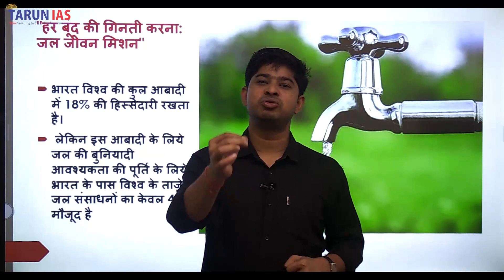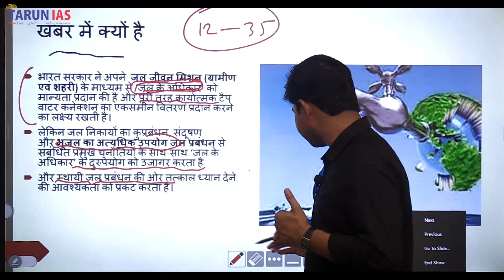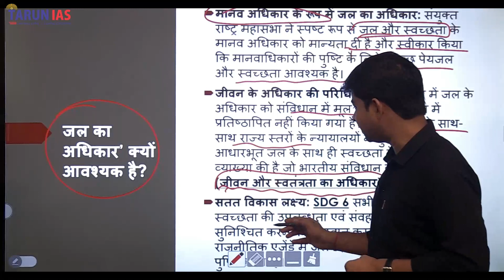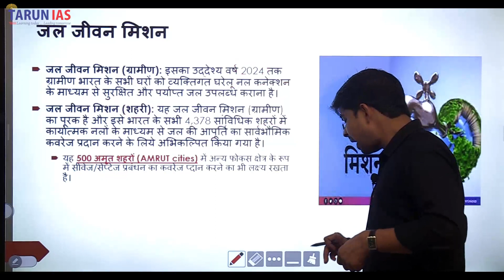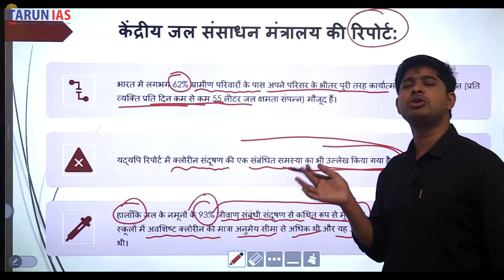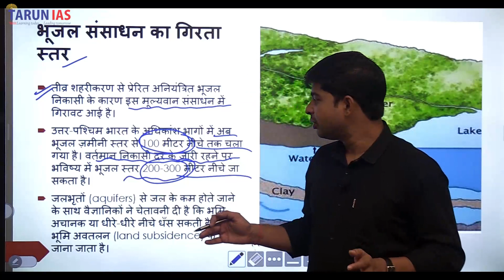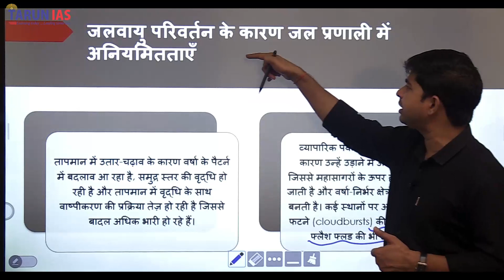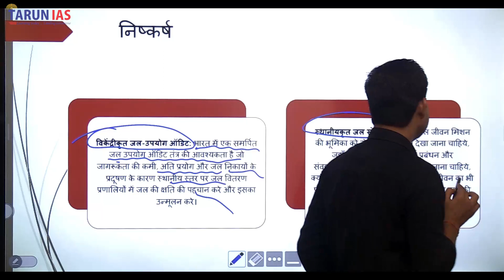The Hindu Editorial Analysis | 08-10-2022 | जल जीवन मिशन | Jal Jeevan Mission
संपादकीय-

​हर बूंद की गिनती करना: जल जीवन मिशन---

जल जीवन मिशन की परिकल्पना ग्रामीण भारत के सभी घरों में 2024 तक व्यक्तिगत घरेलू नल कनेक्शन के माध्यम से सुरक्षित और पर्याप्त पेयजल उपलब्ध कराने के लिए की गई है। कार्यक्रम अनिवार्य तत्वों के रूप में स्रोत स्थिरता उपायों को भी लागू करेगा, जैसे कि भूजल प्रबंधन, जल संरक्षण, वर्षा जल संचयन के माध्यम से पुनर्भरण और पुन: उपयोग। जल जीवन मिशन पानी के लिए एक सामुदायिक दृष्टिकोण पर आधारित होगा और इसमें मिशन के प्रमुख घटक के रूप में व्यापक सूचना, शिक्षा और संचार शामिल होगा। जल जीवन मिशन पानी के लिए एक सामुदायिक दृष्टिकोण पर आधारित होगा और इसमें मिशन के प्रमुख घटक के रूप में व्यापक सूचना, शिक्षा और संचार शामिल होगा। JJM पानी के लिए एक जन आंदोलन बनाना चाहता है, जिससे यह सबकी प्राथमिकता बन जाए..